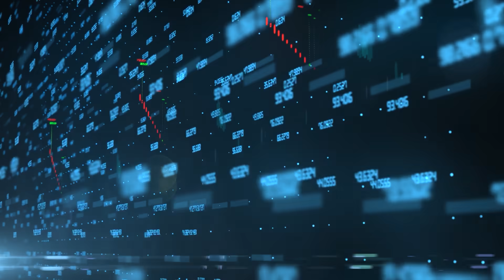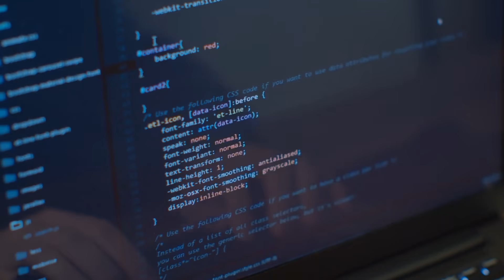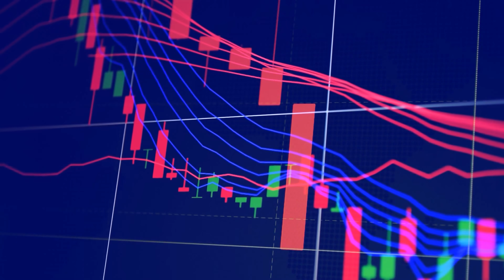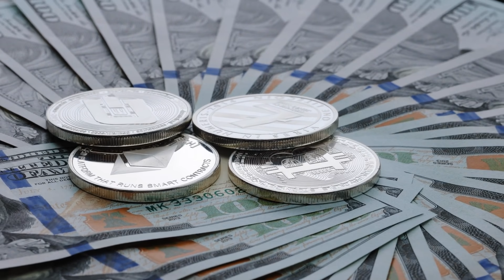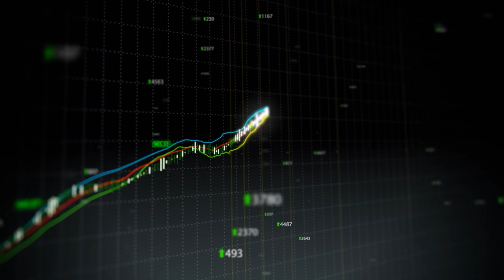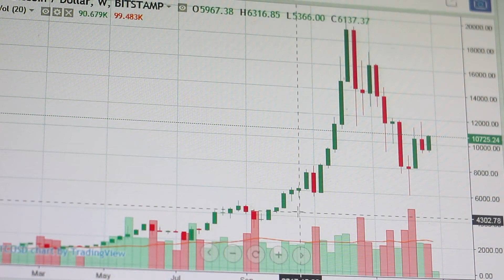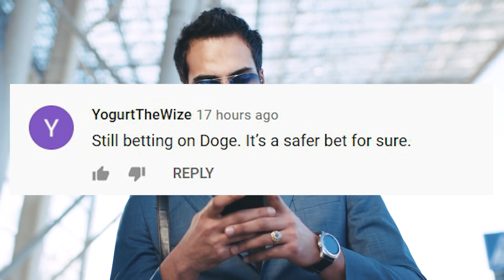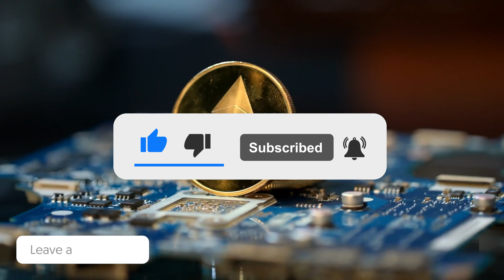URGENT! This Is What Vitalik Just Said About Dogecoin And Why We Should Pay Attention!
Vitalik Buterin, the co-founder of Ethereum, has recently gained a lot of global media attention with his enormous donation of Shiba Inu coins to the Indian covid relief fund. This turned out to be one of the biggest donations in Cryptocurrency history. But the recent comments he passed about Dogecoin can give a man a run for his money. So what did Vitalik Buterin say that took the Cryptocurrency market by storm?